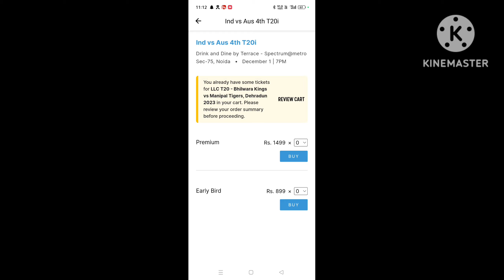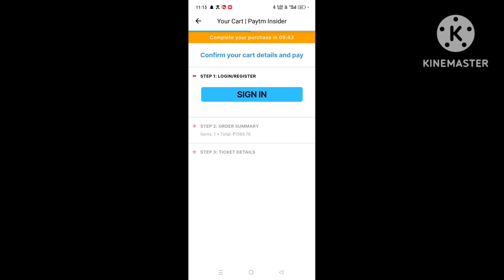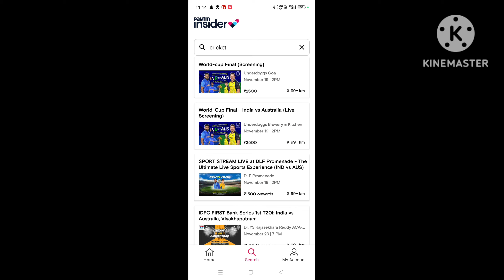India vs Australia 4rt T20 tickets booking 2023 | how to Book India vs Australia tickets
how to book india vs Australia match ticket raipur

stadium, ind vs aus raipur stadium ticket price

raipur stadium ka online ticket kaise book kre

India vs Australia T20 tickets booking 2023

how to Book India vs Australia tickets

how to book india vs Australia match ticket raipur stadium

ind vs aus raipur stadium ticket price

BK tips tutorial

India vs Australia 1st T20 tickets booking
2023

India vs Australia T20 tickets booking

How to Book India vs Australia T20 tickets